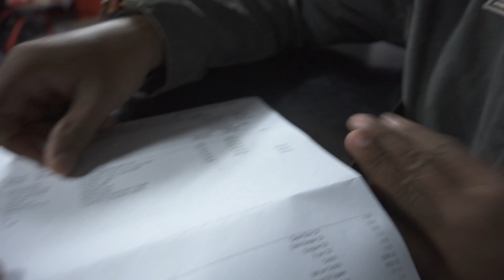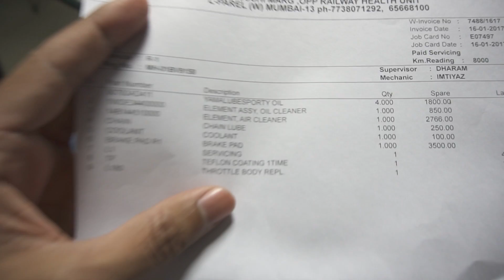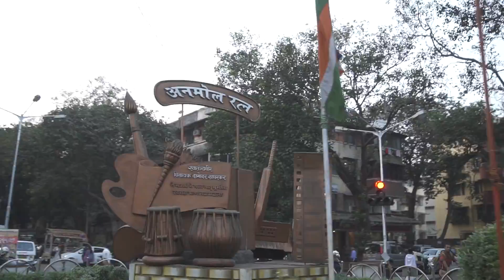Servicing is done | Yamaha R1 | ft. cool Sameer | MSK vlogs India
So finally, Beast is back, Servicing is done | Bike- “Yamaha R1 2014 India” |

I am a Motovlogger / Lifestyle vlogger from India, I ride Yamaha R1 2014.

Sound Credit:
Title: Story Teller